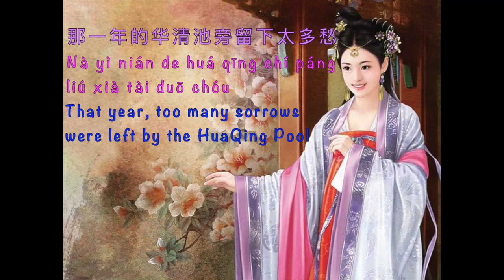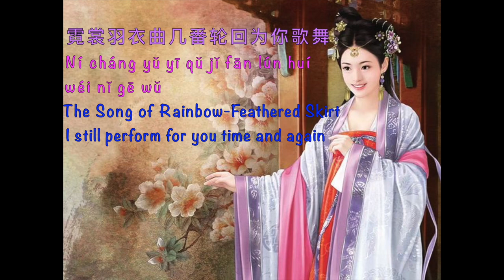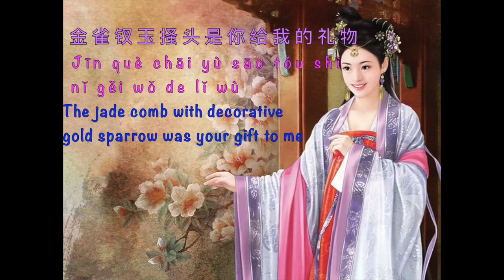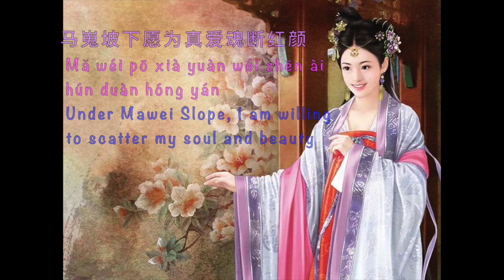New Drunken Concubine 新贵妃醉酒 Xin Gui Fei Zui Jiu [Li Yugang] - Chinese, Pinyin & English Translation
Song: The New Drunken Concubine 新贵妃醉酒
Singer: Li Yu Gang 李玉刚
Composer: Hu Li 胡力 Fox
Lyrics: Hu Li 胡力 Fox